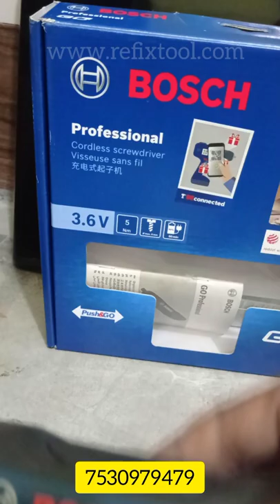BOSCH Professional Cordless / Wireless Screwdriver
WIDE RANGE AVILABLE

1600+ PRODUCTS

Booking order number